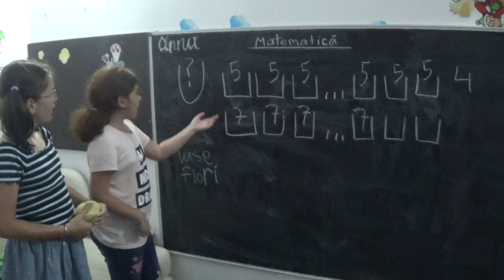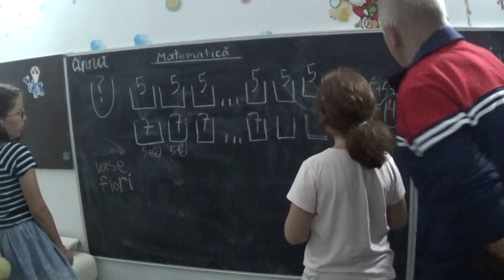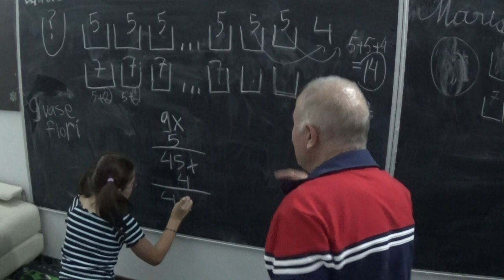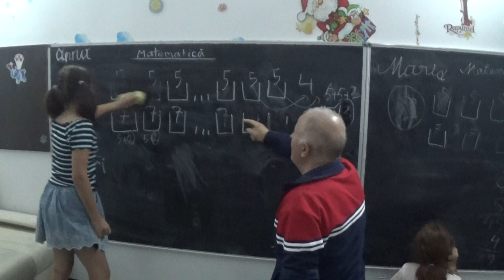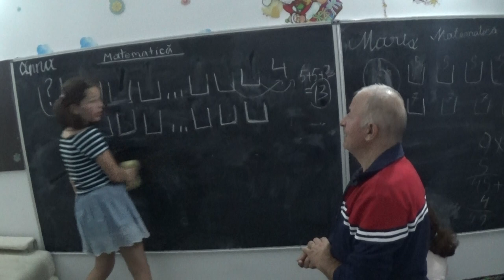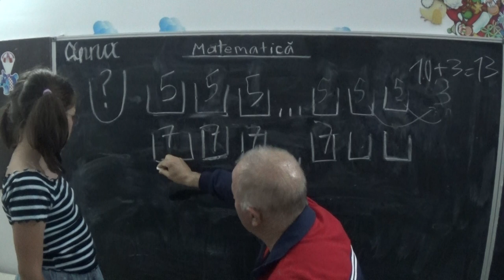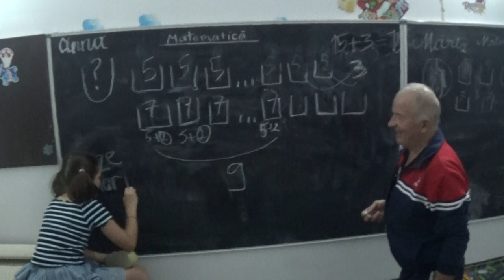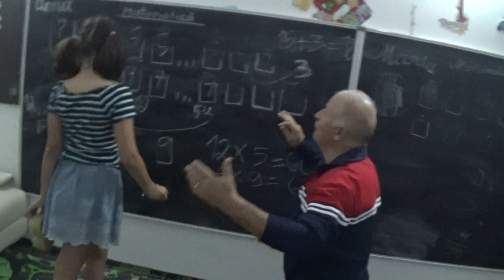2/3 Lectia 1825 - Clasele 4 si 3 - Anna si Maria - Probleme cu metoda mersului inapoi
Aceste lectii sunt SUSTINUTE de VOI si daca va sunt utile, as aprecia un Like, Share, Comment - Suntem in vacanta cu cele doua nepotele ale mele, Anna din SUA (a trecut in clasa 4) si Maria din Romania (a trecut in clasa 3) iar la pensiunea unde am stat, am descoperit doua table la locul de joaca. Am zis sa ne jucam cu putin a matematica, mai ales ca se aproprie cu pasi repezi scoala.